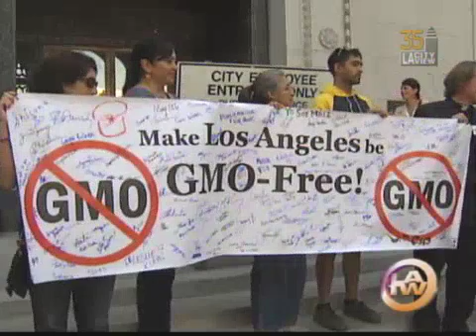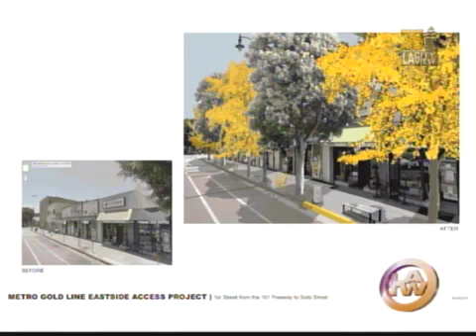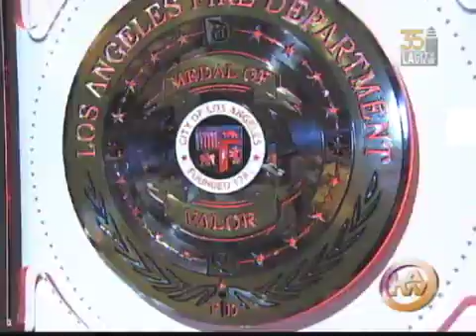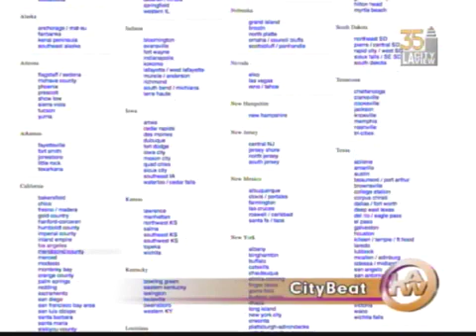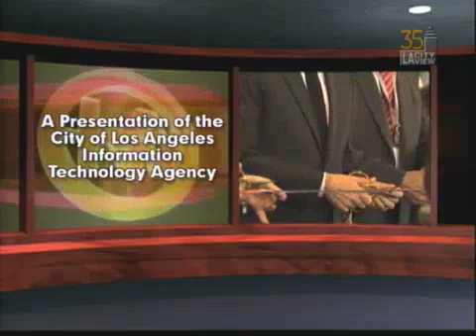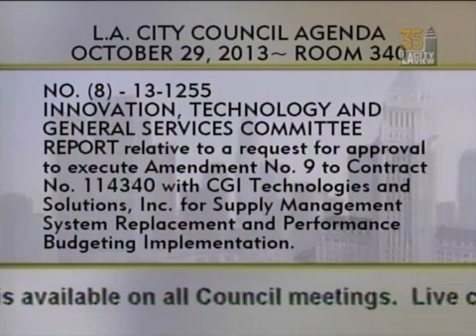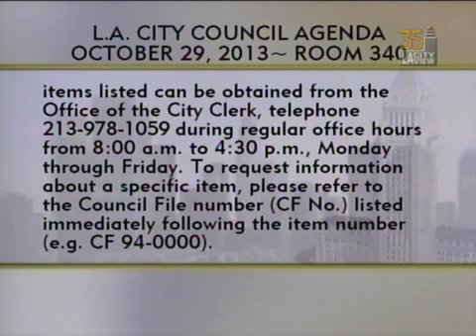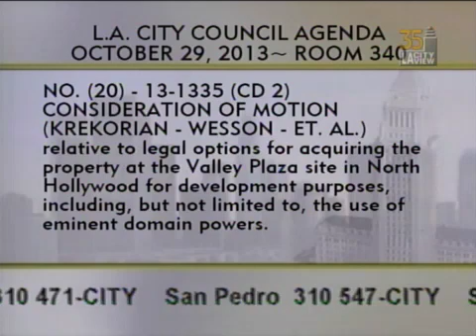City Council Meeting - Tuesday - 10/29/2013